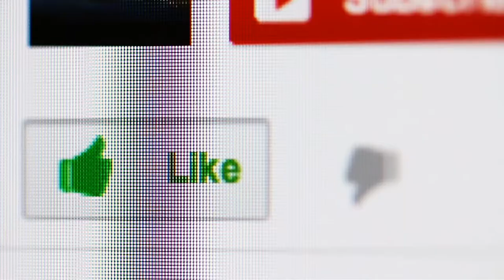InShot NEW-YORK.|America.|Subway|Train|Wbroad|Wonder wheel|City boat,china Town,sale city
This SHORT VIDEO IS ABOUT "NEW YORK CITY".

WHICH CONTAINS:. A Indian national anthem music in American video.

Video by : Kondreddi Leela Kumar.